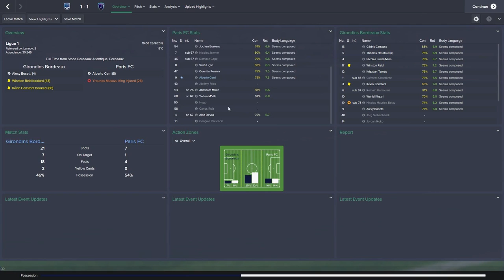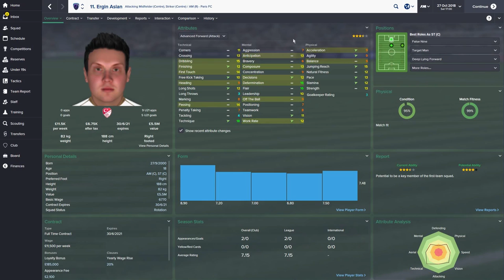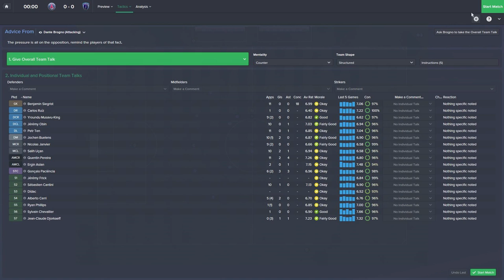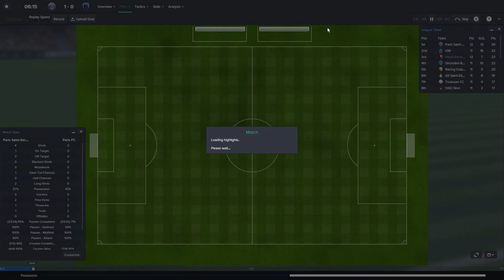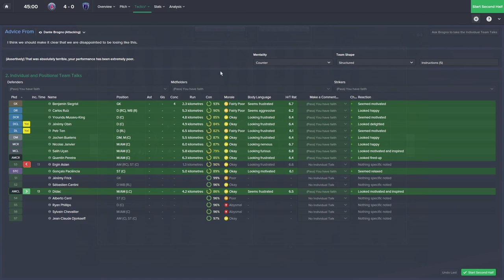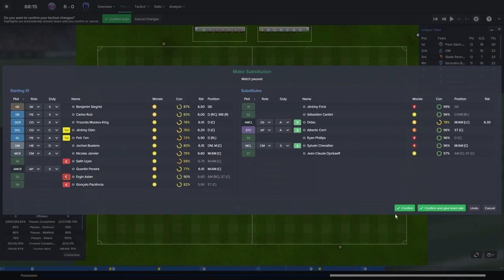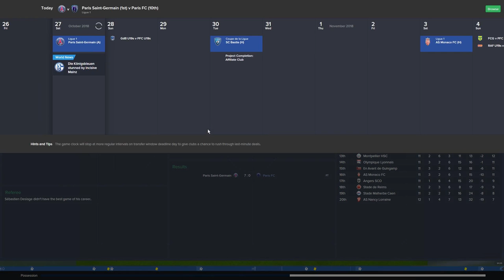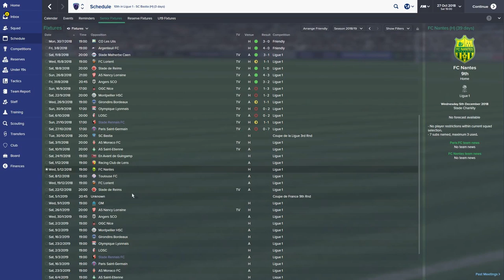From The Shadows - Ep.34 A Reversal Of Fortune (PSG) | Football Manager 2015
In this Football Manager 2015 series we take control of Paris FC, the perennial underdog of Parisian football. The aim will be to firstly take them to the top flight and then on to glory in the UEFA Champions League, but also to take

back the dominance of Paris from Paris Saint-Germain.